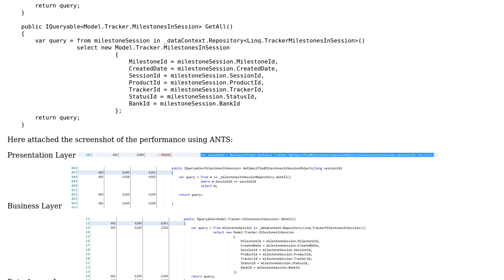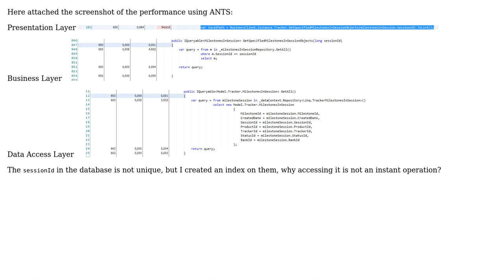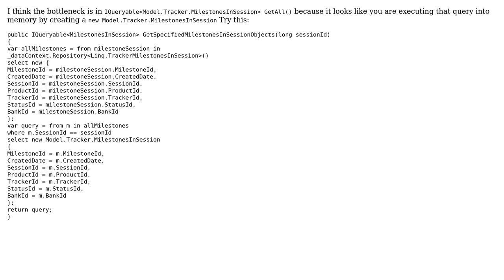Simple retrieving sessionId rows from indexed SQL column is slow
With thanks & praise to God, and with thanks to the many people who have made this project possible! | Content (except music & images) licensed under CC BY-SA | Music | Images & others | With thanks to user Silvermind user Heslacher user Attila and the Stack Exchange Network Trademarks are property of their respective owners. You are responsible for your own actions.